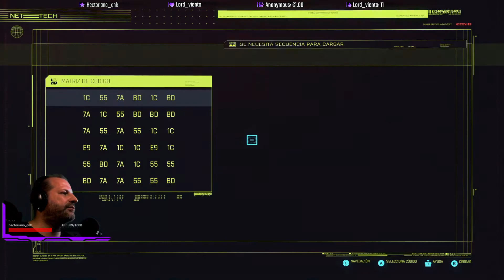CYBERPUNK 2077 #36.2 🚀 | PC Ultra - Muy Difícil | 🚒💊💊💊 DOS ERRORES QUE SI SUMAN UN ACIERTO ⛽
► DISCORD También puedes seguirme en twitch

DOS ERRORES QUE SI SUMAN UN ACIERTO
FURGO CON ESTEROIDE